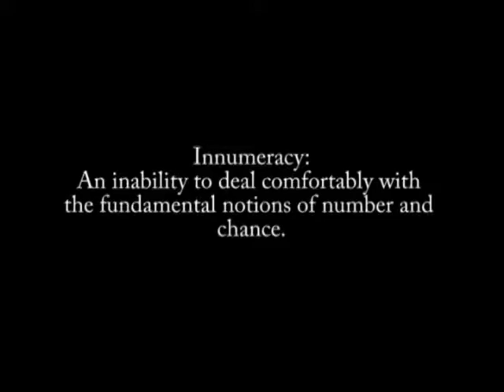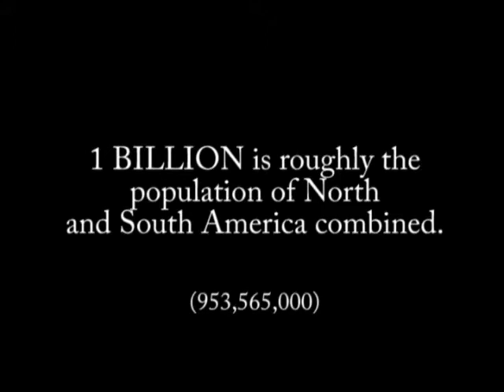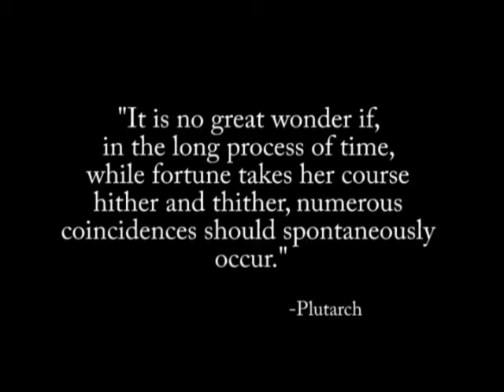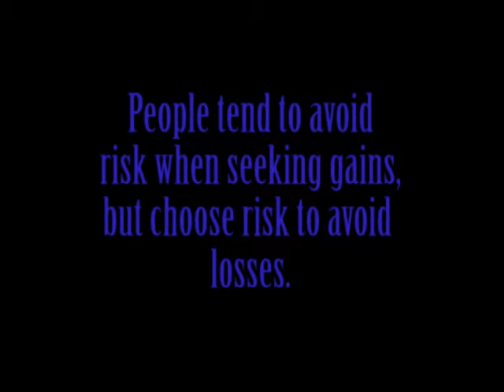Innumeracy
A video about some of the many concepts talked about in the book
Innumeracy by John Allen Paulos.